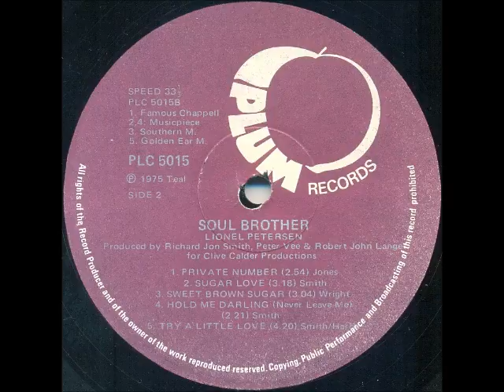Lionel Petersen - Sweet brown sugar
South African artist, known as Mr Music, born in Alexandra township, Johannesburg, on 13 October 1947. He started singing at the age of 10, and went on to become the lead singer of the Pretoria group, The Miracles, in 1965. In 1969 he became the lead singer of the Cape Town group, the Invaders, and recorded two albums with them before moving on to the Soweto group, The Beaters (later to become Harari), in 1971. He went solo shortly afterwards.

In 1973 he had his first South African Top 20 hit with “Come Back Liza”, which reached #12 and charted for 7 weeks. He charted with another 6 songs between 1974 and 1976. In 1974 he became the first black artist to win a prestigious SARIE award, the local equivalent of the US Grammy. In 1980 he joined Harari as lead singer, and stayed with the group for 3 years before retiring from show business to spend time with his family (he married Val Triegaardt in April 1974, and they have 2 sons). In 1983 he became active in the church and in 1993 decided to join the ministry on a full-time basis. He is still a gospel musician and preacher today, and is known for singing R&B and gospel worship songs.

This song is off the album "Soul Brother", released in 1975.